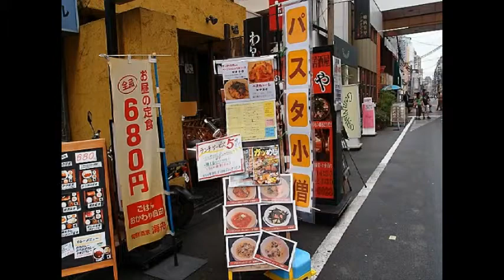パスタ小僧 ペスカトーレ by 宮崎郷土料理どぎゃん